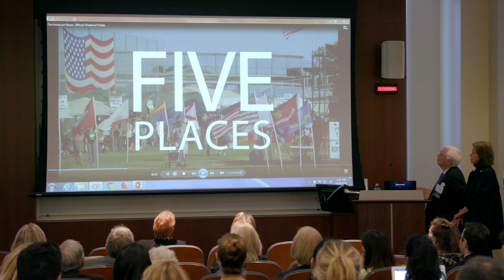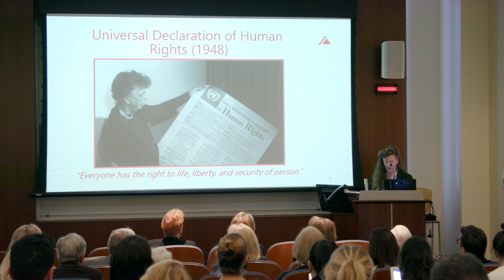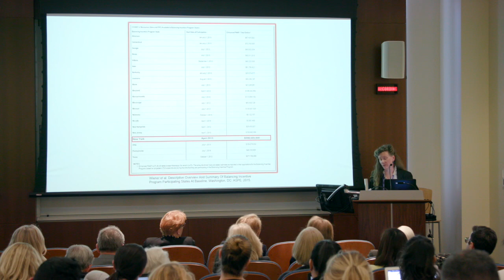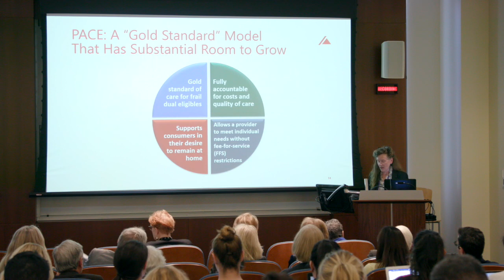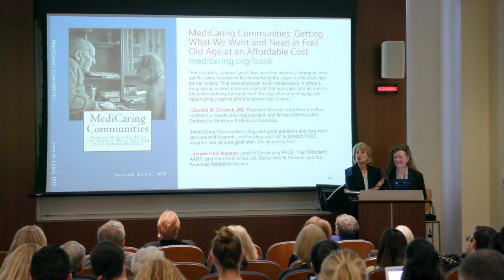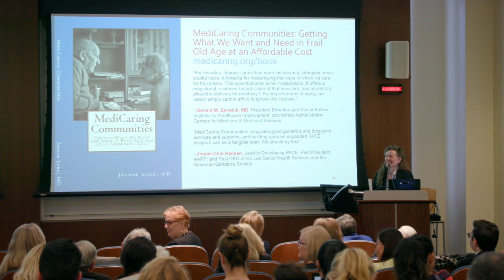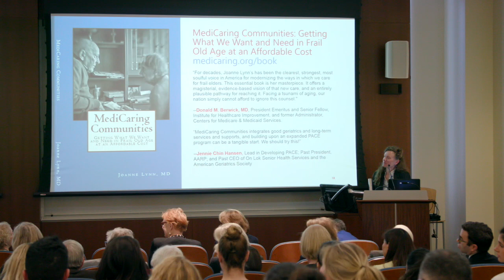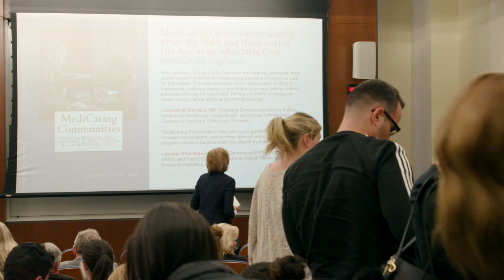2018 Volk Lecture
With Respect to Aging: Serving the Frail, Strengthening Communities, Reinvesting Savings with keynote speaker Anne Montgomery, deputy director of the program to improve eldercare, Altarum